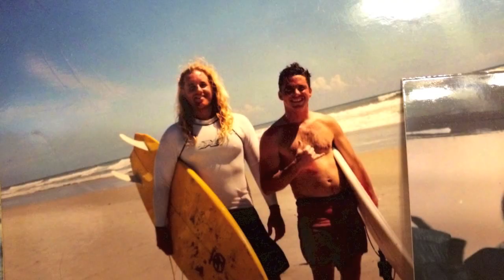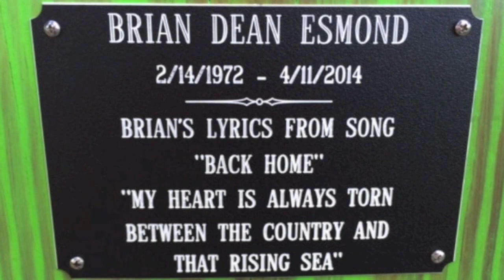"The Surf Song" Brian Esmond Paddle Out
Johnathon's 30th Birthday, Brian's Paddle Out photo compilation